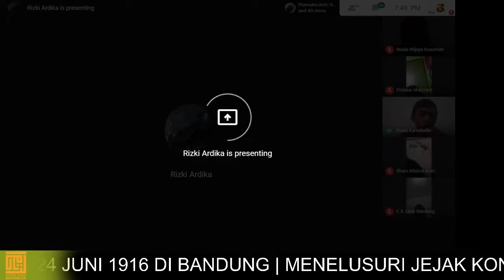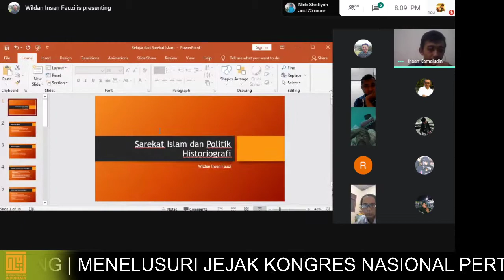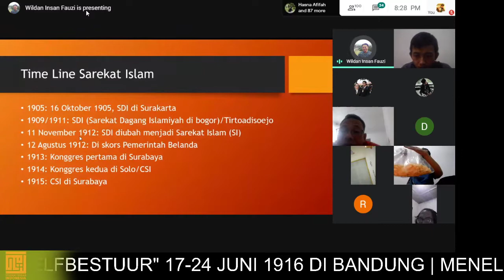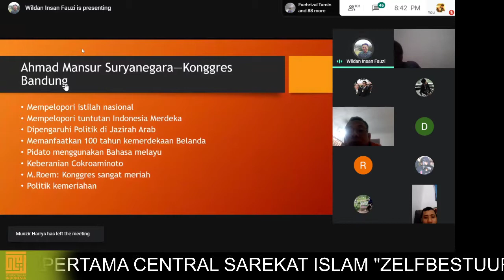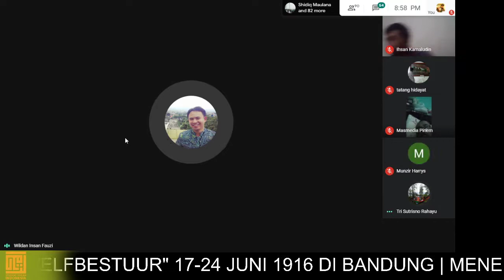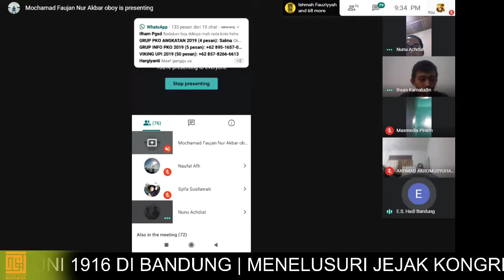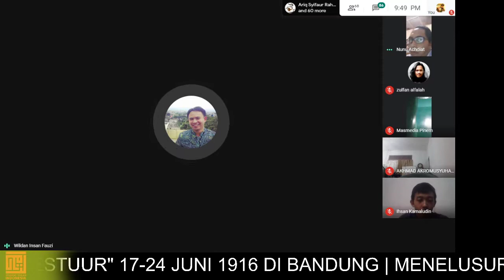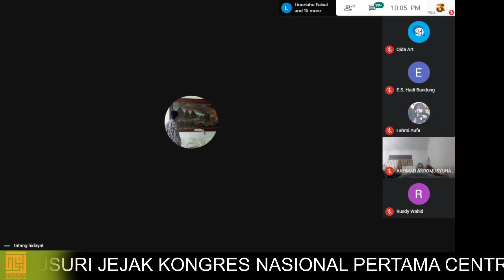WEBINAR #25 : JEJAK KONGRES NASIONAL PERTAMA CENTRAL SAREKAT ISLAM 1916 DI BANDUNG (STUDENT RIHLAH)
MENELUSURI JEJAK KONGRES NASIONAL PERTAMA CENTRAL SAREKAT ISLAM "ZELFBESTUUR" 17-24 JUNI 1916 DI BANDUNG / Webinar 27 Rihlah Literasi Jum'at Malam bersama Student Rihlah Indonesia via Google Meet

Selama sepekan, tanggal 17 - 24 Juni 1916, di Alun-Alun Bandung seperti ada pasar malam. Bukan pasar malam sebenarnya yang sedang berlangsung, melainkan Kongres Nasional Pertama Central Sarekat Islam. Bahkan pada hari Minggu siang tanggal 18 Juni diadakan pawai besar yang berjalan teratur melalui jalan-jalan raya Bandung. Semula pawai itu juga akan membawa Bendera Turki Ustmani. Tapi maksud ini tidak dilaksanakan, berdasar larangan dari Assisten Residen.

Lalu jejak apa saja yang masih bisa telusuri dari Kongres Nasional Pertama Central Sarekat Islam di Bandung ?

Temukan jawabannya dalam Rihlah Literasi via google meet bersama:

Pemantik

👤 Nunu A Hamijaya
▪️Penulis Buku Titik Nol Kehendak Berpemerintahan Sendiri Zelfbestuur (1916) dan Toedjoeh Kata
▪️Sekum PW Syarikat Islam Indonesia Jawa Barat Periode 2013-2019
▪️Direktur Akademi Dakwah Wirausaha Indonesia (ADWI) Cianjur

👤 Wildan Insan Fauzi
▪️Dosen Departemen Pendidikan Sejarah Universitas Pendidikan Indonesia

Moderator :
👤 Ihsan Kamaludin
▪️Sarjana Sosiologi Fakultas Ilmu Sosial dan Ilmu Politik UIN Syarif Hidayatullah Jakarta
▪️Pegiat Student Rihlah Indonesia

Insya Allah pada :
💻 Via Google Meet (Peserta Terbatas 250 orang Laki-Laki dan Perempuan)

Pendaftaran :
Nama_Komunitas/Lembaga/Pribadi_ Kirim ke narahubung

Fasilitas
- Ilmu bermanfaat
- E-Sertifikat
- Relasi pegiat sejarah dan cagar budaya
- Peluang kolaborasi lintas komunitas literasi
- VOUCHER DISKON BUKU LAWAS dari Divisi Kepustakaan Student Rihlah Indonesia bagi 10 peserta.

Penyelenggara:
Student Rihlah Indonesia

Supported by :
Penerbit Pusbangter

STUDENT RIHLAH INDONESIA
Pusat Kajian Pemikiran Pendidikan, Kebudayaan dan Peradaban